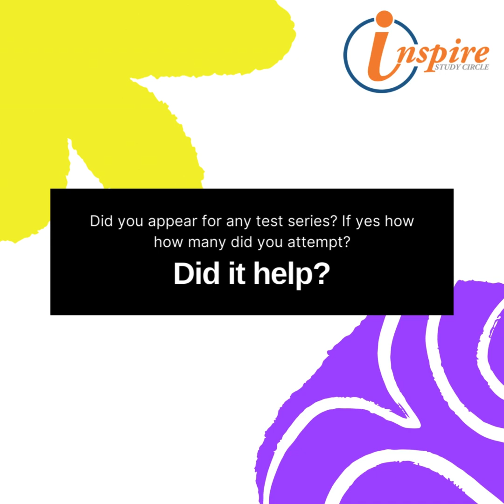Inspiring Journey to Success: Chandan Jyoti Choudhury [APSC CCE 2022 Rank 15 | Asst. Audit Officer]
Join us in celebrating the incredible success story of Chandan Jyoti Choudhury, who achieved an outstanding Rank 15 in the highly competitive APSC Combined Competitive Examination 2022, securing the prestigious position of Assistant Audit Officer!

Chandan's journey to success is nothing short of inspirational, filled with hard work, determination, and perseverance. From the early days of preparation to conquering the challenges of the examination, Chandan's story is a testament to the power of passion and dedication.

In this video, Chandan shares insights into his study routine, the strategies he employed for different exam sections, experience of being a part of Inspire Study Circle and the challenges he faced along the way. Gain valuable tips and tricks that propelled him to the top ranks and discover the resources that played a pivotal role in his success.

Let Chandan Jyoti Choudhury's success story be the motivation you need to chase your dreams relentlessly.